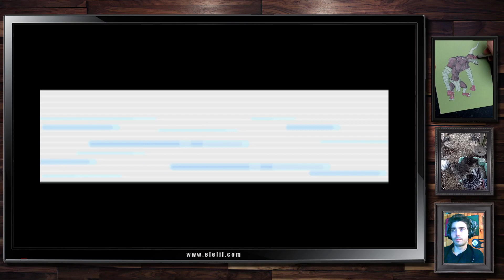El El Plays Pokemon Fire Red Episode 24: Blaine In The Ash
Ello Ello, everyone! Last time we wandered through an ice cavern and stumbled upon a legendary ice bird... you know, the usual. Then we made it to Cinnabar Island and started exploring a strange mansion. Let's see what we can find.

This is Pokemon Fire Red episode 24.

If you'd ever want a pet portrait or some fan art made please check out my A pastel drawing makes a great gift for any occasion!

Your comments are welcome, let's talk about this great game!